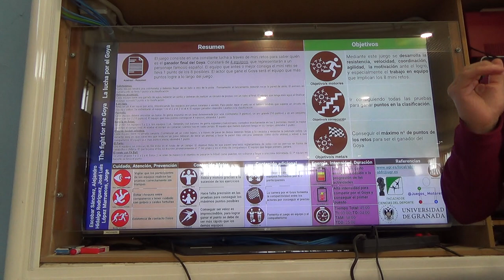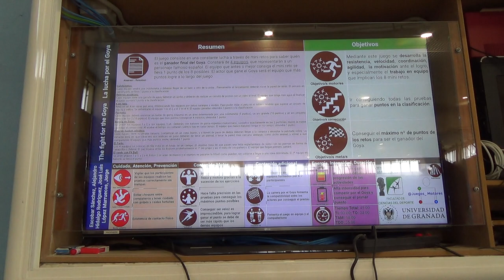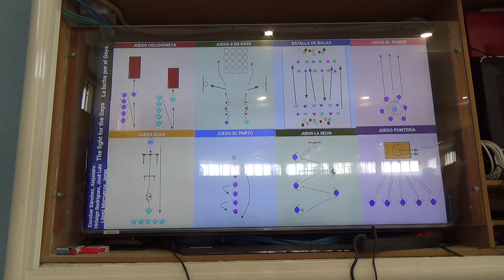La lucha por el Goya 1/2 5R 00323